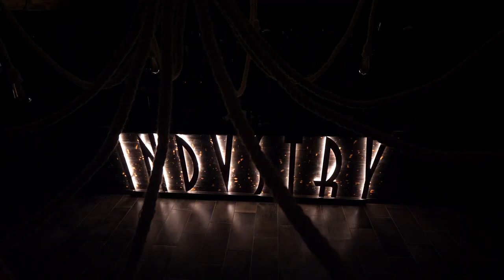Industry PUB - Pancalieri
Ecco il mio ultimo video realizzato in esclusiva per Industry Pub a Pancalieri!
Il luogo è davvero una figata pazzesca e il personale... che dire.. amici più che clienti!

Gli hamburger sono i più buoni mangiati finora, lo giuro, soprattutto quello con il pulled pork... Veramente indimenticabile, ma il fiore all'occhiello sono sicuramente le costine in salsa BBQ... e che salsa!!!

E' stato bellissimo realizzare questo video, anche se con tate difficoltà, resta uno dei video migliori di sempre. Il titolare mi ha lasciato in totale libertà lasciandomi sprigionare la mia intera creatività!

Sono davvero grato per questo incarico! Al prossimo video ragazzi!